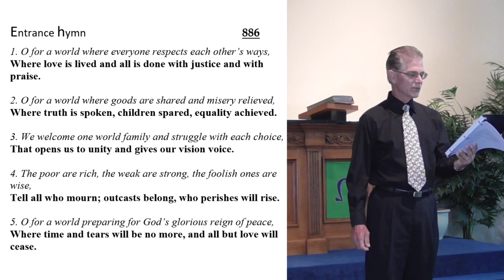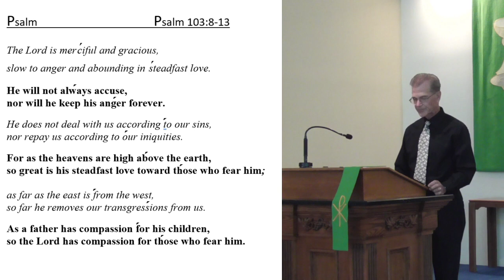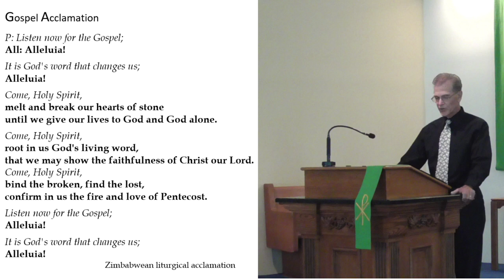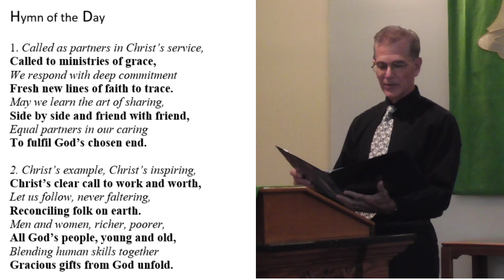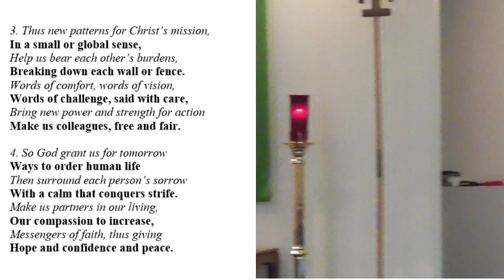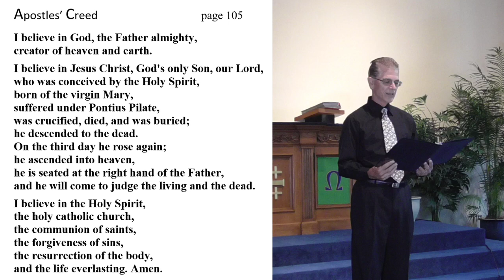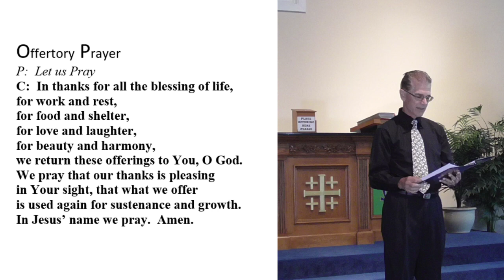2020 08 30 Thirteenth Sunday After Pentecost 830am